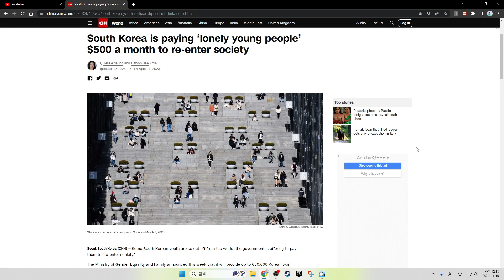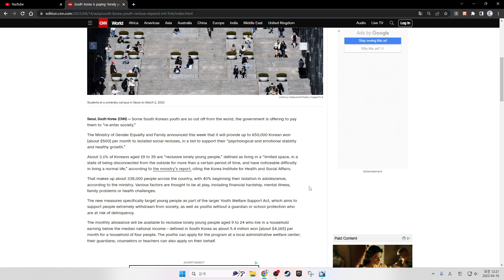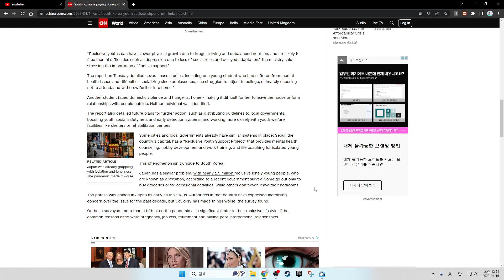South Korea is paying ‘lonely young people’ $500 a month to re-enter society. CNN News.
By Jessie Yeung and Gawon Bae, CNN
Updated 3:50 AM EDT, Fri April 14, 2023